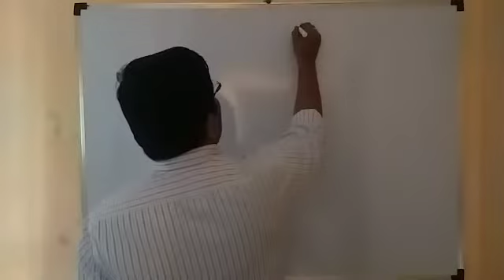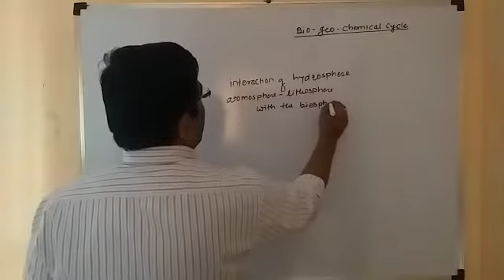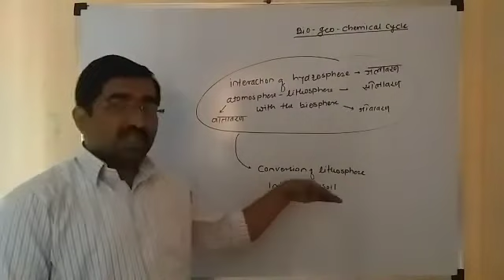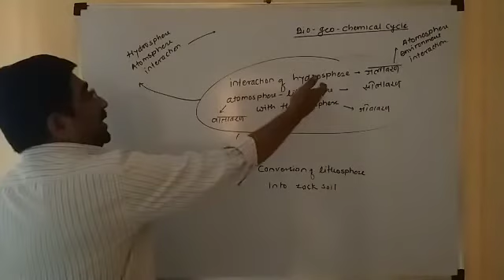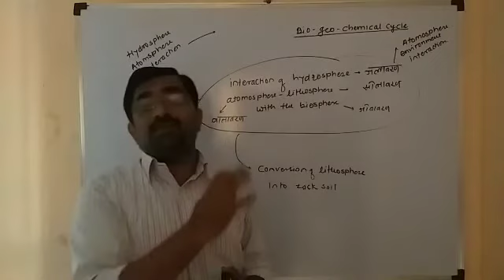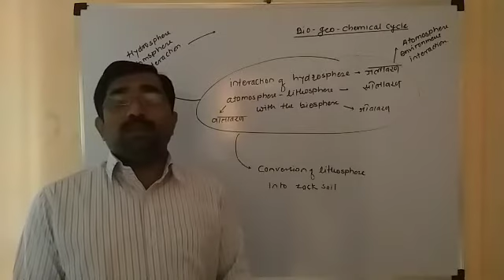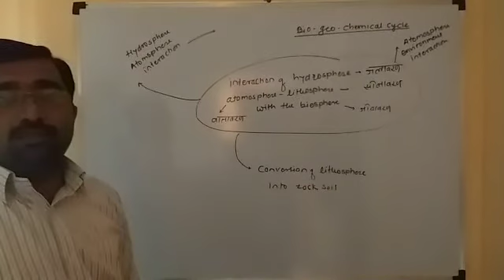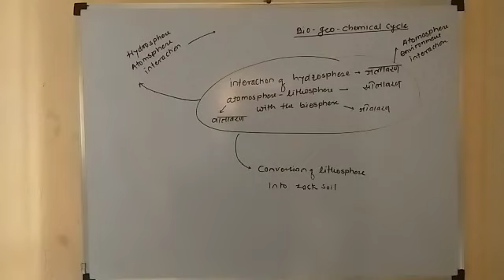Bio-geo chemical cycle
9th by waghmare sir